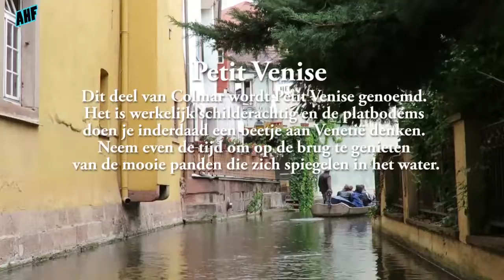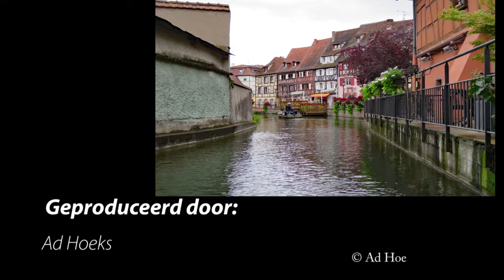Colmar Petit Venise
Dit deel van Colmar wordt Petit Venise genoemd. Het is werkelijk schilderachtig en de platbodems doen je inderdaad een beetje aan Venetië denken. Geniet van de mooie panden die zich spiegelen in het water. Colmar is ook een goede uitvalsbasis voor een bezoek aan de beroemde wijngaarden en wijndorpen zoals Riquewihr, Beblenheim.